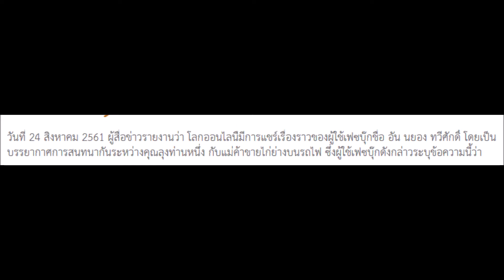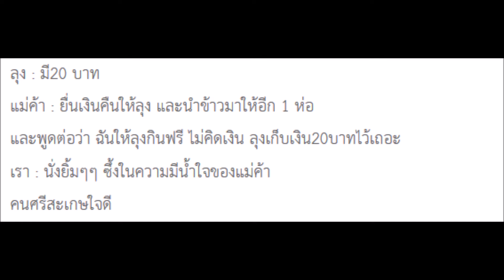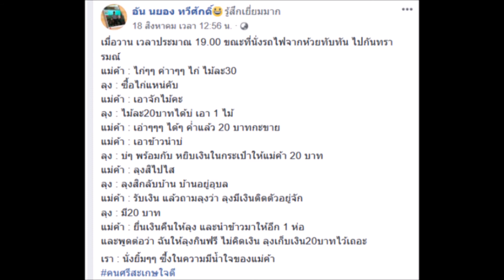ลุงหิวโซร้องเรียกซื้อไก่แม่ค้าไม้ละ 30 ทั้งที่ตัวเองมีติดตัวแค่ 20 บาท แม่ค้ากลับพูดสวนมาทำน้ำตาไหล